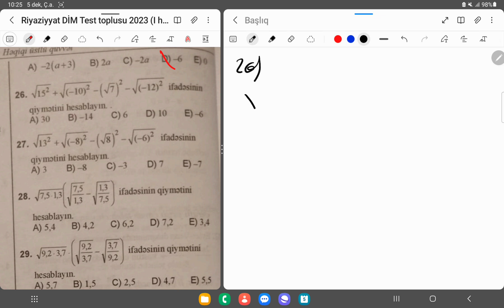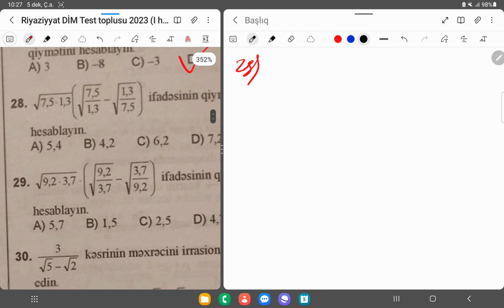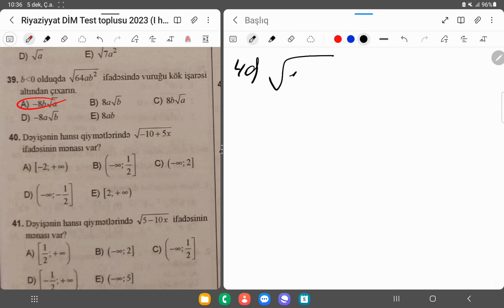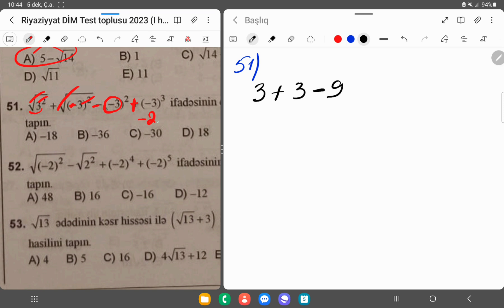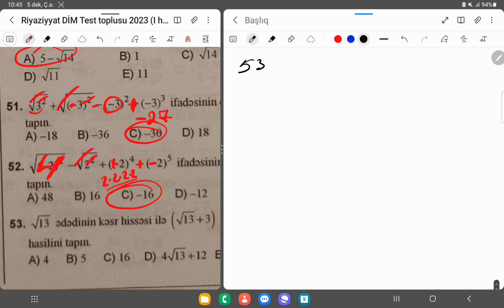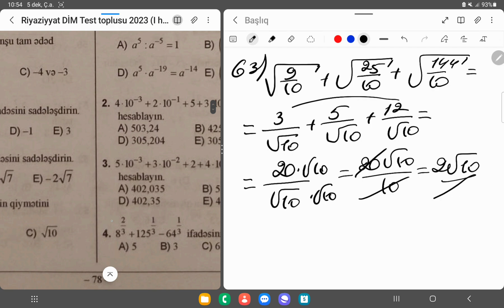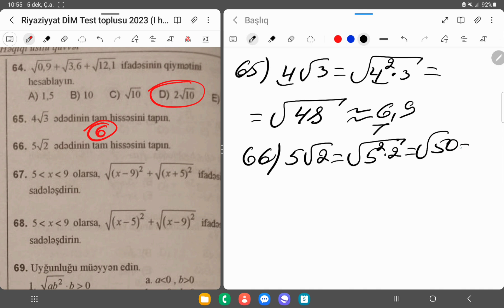Kvadrat Kokler .Heqiqi ustlu quvvet